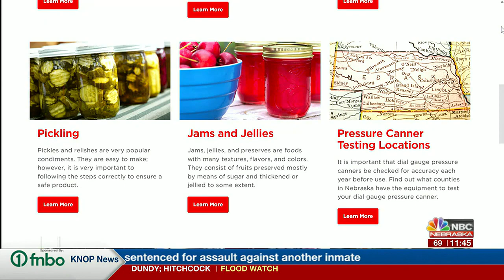Newsmakers UNL Extension Food Preservation 101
During Newsmakers today, we talked with a food specialist on the food preservation from the UNL Extension Office!!